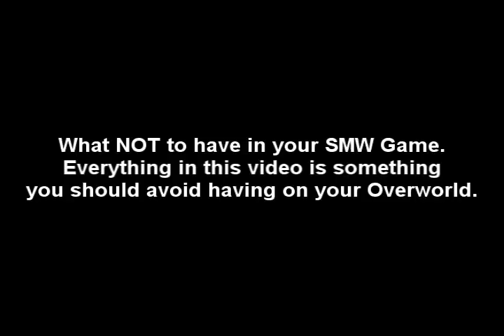What NOT to Make (Overworld) For a Hack to be Accepted on SMWCentral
A short video I made pointing out some stuff to new people who are making a SMW game. Everything in this video is an example of what not to have in your hack.